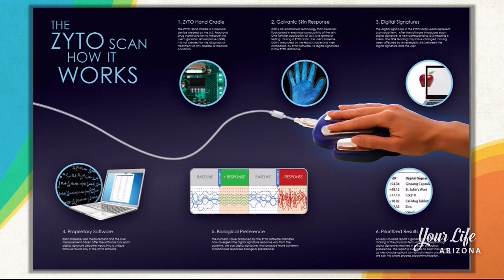Traditional Dieting Isn't Working For You? Here's how our technology can help